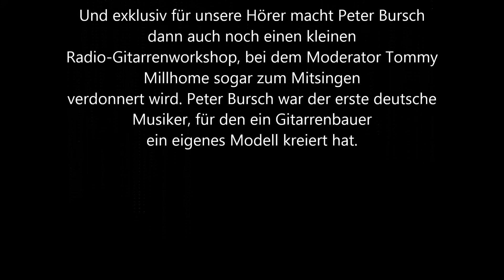Peter Bursch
Gitarrenlehrerlegende Peter Bursch im Interview

"Lieber Herr Bursch, mit Ihnen habe ich Gitarre spielen gelernt." Diesen Satz hört der Gitarrist und Musikschulleiter Peter Bursch aus Duisburg fast täglich. Im ausführlichen Interview spricht Gitarrenlehrerlegende Peter Bursch, 64, über seine Lehre, seine Gitarren und seine Bücher, die nach fast 40 Jahren weltweit erfolgreich sind.

Und exklusiv für unsere Hörer macht Peter Bursch dann auch noch einen kleinen Radio-Gitarrenworkshop, bei dem Moderator Tommy Millhome sogar zum Mitsingen verdonnert wird. Peter Bursch war der erste deutsche Musiker, für den ein Gitarrenbauer ein eigenes Modell kreiert hat. Natürlich geht es auch um seine Musik und seine Bands, wie z.B. Bröselmaschine.

Ein Interview vom 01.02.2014 beim Musiknachmittag im domradio mit Tommy Millhome.